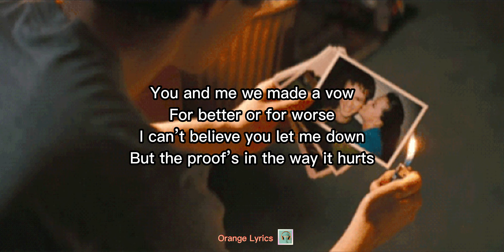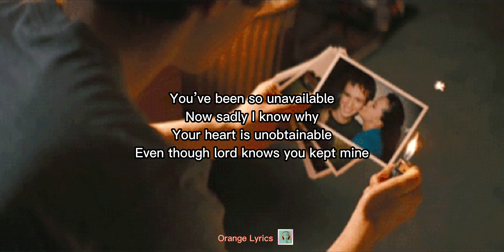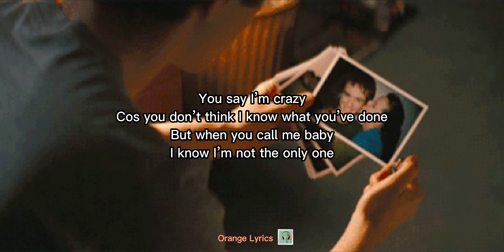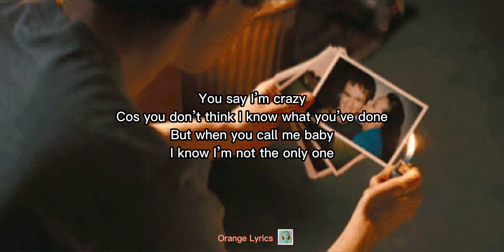Sam Smith - I'm Not The Only One Lyrics